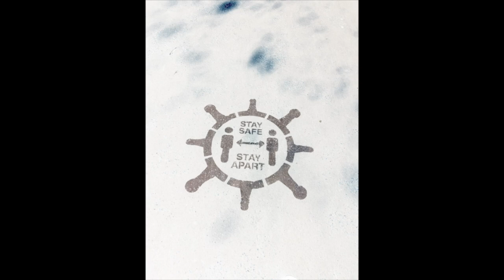Illuminate - Women's Music - for Music on Monday online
A concert of music by women of the past and present
performed by
Naomi Sullivan, saxophone
Yshani Perinpanayagam, piano

Introduced by Dr Angela Elizabeth Slater,
founder, artistic director and composer in residence

It's sad that we can't come together but we are glad to continue to support women's creativity as composers and performers with our first digital concert.

We had originally written different works for this concert, that were more suited to live concerts. For today's programme we asked each of our composers to write what we've called a postcard piece. This is a slightly different piece that still relates to their previous work - perhaps as a sister piece, or re-imagining the material from that piece -  but that was more suited to us being able to put the music together in this format today.

PROGRAMME:
Ray Gibson: I Reach Out into the Darkness 1/2
- postcard piece for saxophone and piano

Morfydd Owen: Four Welsh Impressions for solo piano
1. Llanbrynmair
2. Glantaf
3. Nant-y-ffrith
4. Beti Bwt

Ruth Crawford Seeger: Piano Study in Mixed Accents

Joan Tower: Wings
for solo saxophone

Charlotte Bray: Late Snow
for solo saxophone

Blair Boyd: Slowly tilting, sinking

Angela Elizabeth Slater: Echo [punch]

Ray Gibson: I Reach Out into the Darkness 2/2